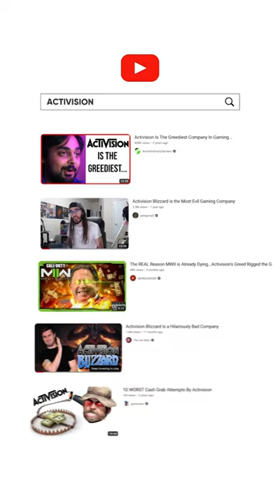Call of Duty - The Golden Age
The entire history of Call of Duty, but what were truly the golden ages?